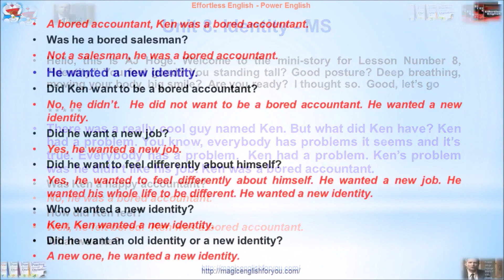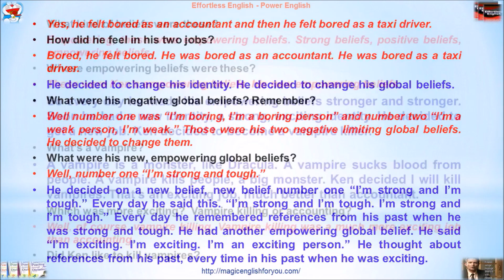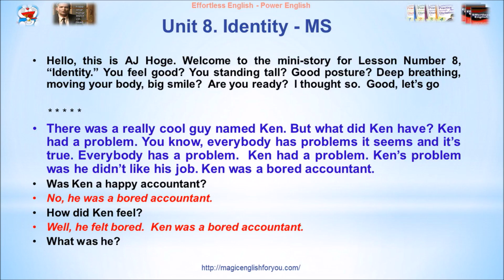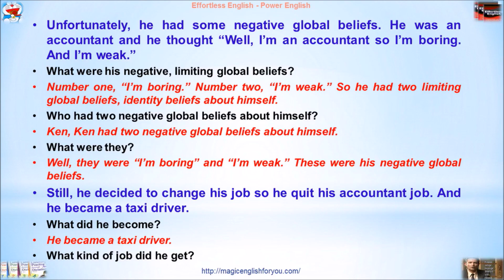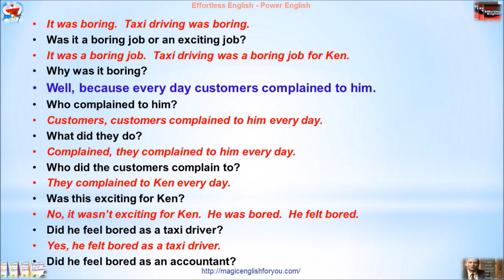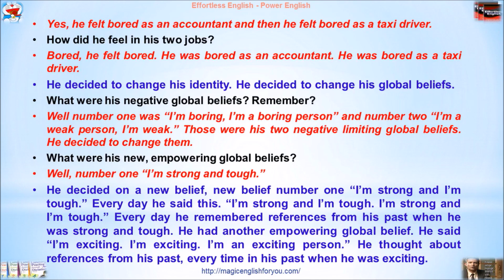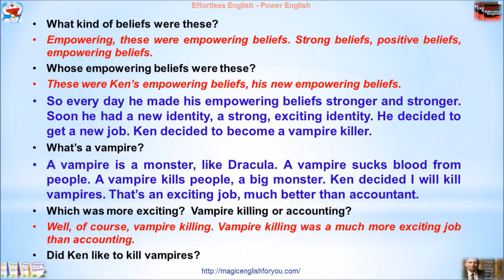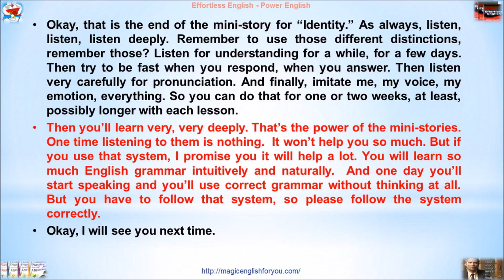POWER ENGLISH WEEK 8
To get English fluency, you must have a lot of understandable repetitive listening. That is the
ONLY way. To be a FANTASTIC English speaker, you must learn English with your ears, not with
your eyes.  In other words, you must listen.   Your ears are the key to excellent speaking.

What kind of listening is best?  Well, it must be understandable and must be repetitive.  Both of
those words are important-- Understandable and Repetitive.

If you don't understand, you learn nothing. You will not improve. That's why listening to English TV
does not help you. You don't understand most of it. It is too difficult. It is too fast.

Its obvious right?  If you do not understand, you will not improve.  So, the best listening material is
EASY.  That’s right, you should listen mostly to easy English.  Most students listen to English that is
much too difficult.  They don’t understand enough, and so they learn slowly.  Listen to easier English,
and your speaking will improve faster!

Understanding is Only Half The Formula.

Understanding is not enough.  You must also have a lot of  repetition.  If you hear a new word only
once, you will soon forget it.   If you hear it 5 times, you will still probably forget it!

You must hear new words and new grammar many times before you will understand them
instantly.

How many times is necessary? Most people must hear a new word 30 times to remember it forever.
To know a word and instantly understand it, you probably need to hear it 50-100 times!